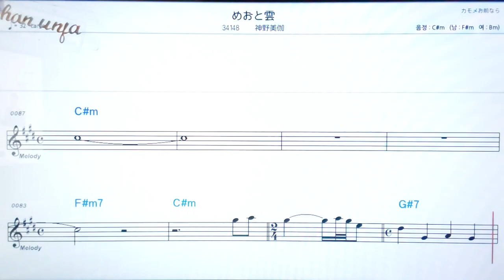메오또구모/신노미카💖日本の曲( 한글 발음)악보, 코드, ,가사,Karaoke*카라오케 반주